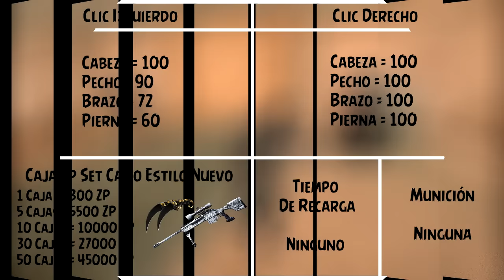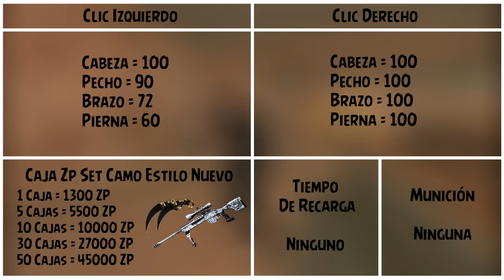Dual Karambit-Camo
¡Únete a la batalla!